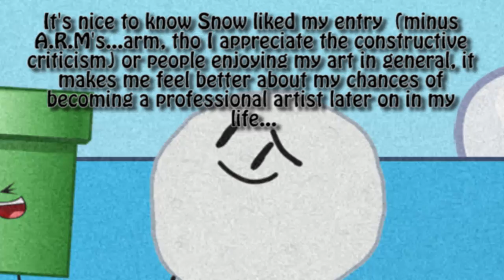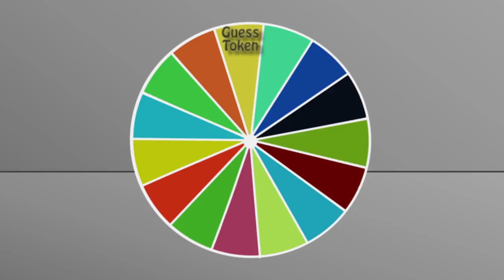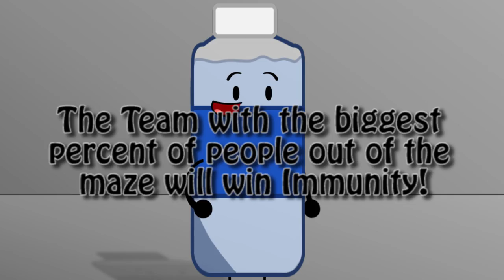BFDI Camp S4 - Elimination 5/Challenge 6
Oh no, who's going to be out this time?